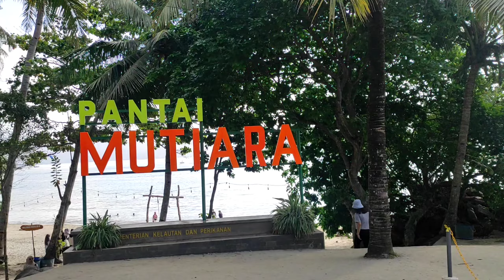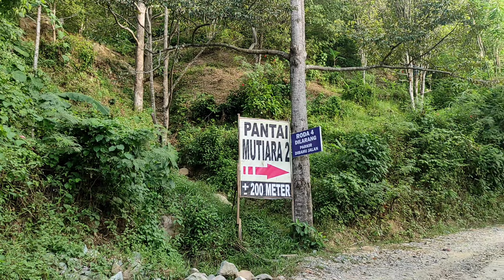Datang Di Waktu Ini Jadi Seperti Pantai Pribadi | Pantai Mutiara Trenggalek 2024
Pantai Mutiara masuk dalam kabupaten Trenggalek yang sangat direkomendasikan buat para pengunjung yang ingin menikmati pantai di kawasan trenggalek selain pantai pasir putih karanggongso.
Area parkir luas, sarana dan prasarana sudah lengkap, ditambah dengan banyaknya penginapan yang bisa di jadikan tempat bermalam menikmati suasana malam pantai mutiara trenggalek.